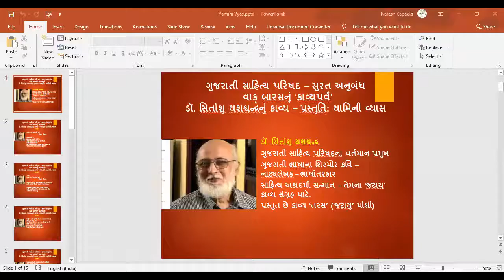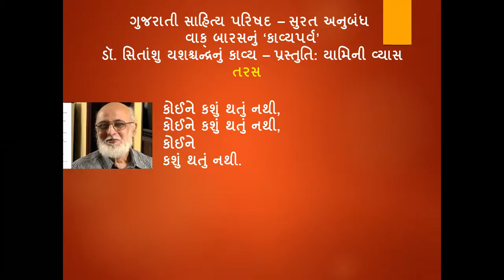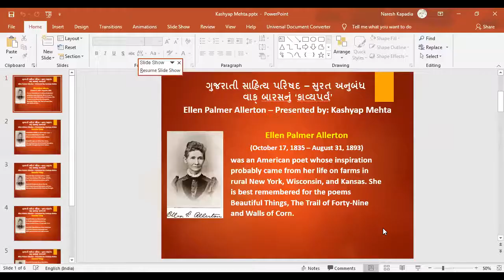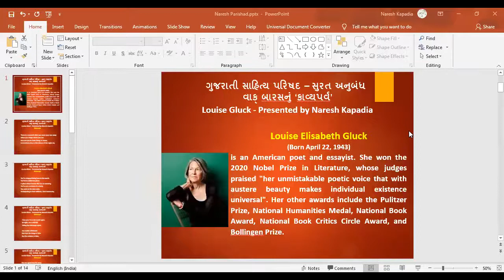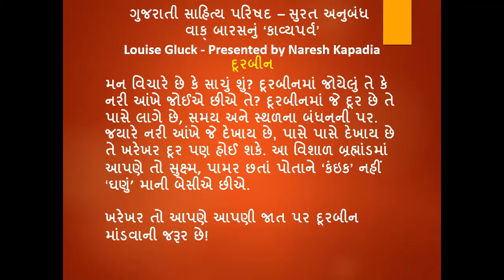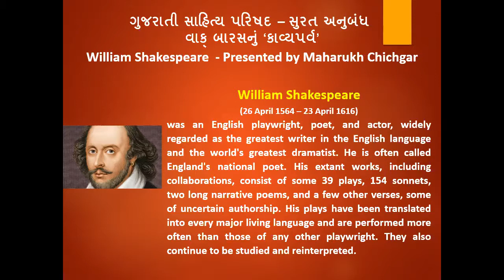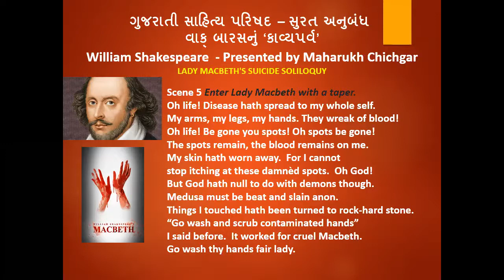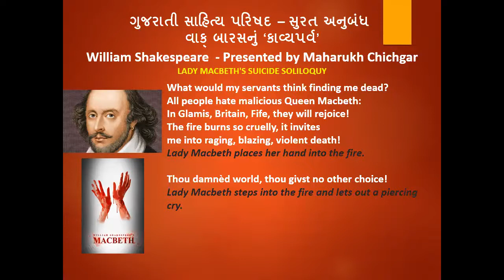Gujarati Sahitya Parishad Surat Anubandh KavyaParva - 12 Nov 2020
ગુજરાતી સાહિત્ય પરિષદ સુરત અનુબંધ  દ્વારા વાક્ બારસ નિમિત્તે ‘કાવ્યપર્વ’ નું આયોજન થયું હતું, જેમાં દેશ-વિદેશના કવિઓ અને તેમની કવિતાઓની પ્રસ્તુતિ કરાઈ હતી. કાર્યક્રમના પ્રમુખ સ્થાને ડૉ. સિતાંશુ યશશ્ચન્દ્ર અને અતિથીવિશેષ રૂપે શ્રી પ્રકાશ ન. શાહે હાજરી આપી હતી. કાર્યક્રમનું સંચાલન નરેશ કાપડીઆએ કર્યું હતું.